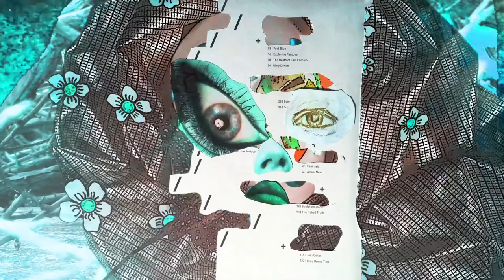Teal Pink and Gold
Music: Moonlight Bay by Percy Wenrich, Edward Madden, and American Quartet from the